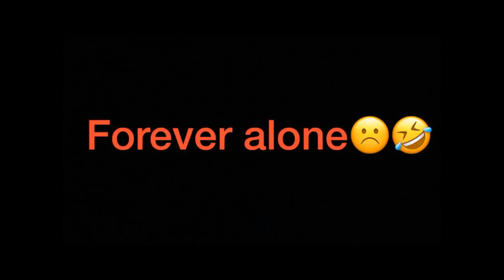That Single Guy- Rakshabandhan Special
Jaan Jaye Par Bakchodiya Na Jaye

only bakchodiya

u.n. agency

rakhi bandhan serial

apocalypse, funny, humour, bb, bhuvan bam, comedy, bollywood, confession, secret, lifestyle, fidget, movies.

Hsb News, Modi, Yogi, Salman, Bollywood, Box Office Collection, Bollywood actor Inder Kumar passed away, Inder Kumar suffered a heart attack, Kahi Pyar Na Ho Jaaye, Phati Paid Hai Yaar., Bollywood actor Inder Kumar, Salman Khan Inder Kumar

एक ऐसा विलेन जिसकी एंट्री से कांप जाते थे दर्शक ! आखिरी क्यों भुला दिया गया इन्हे

Bollywood News, INDER KUMAR, INDER KUMAR PERSONAL LIFE, INDER KUMAR DEPRESSION, INDER KUMAR REAL LIFE, INDER KUMAR WIFE, INDER KUMAR SECRET, INDER KUMAR LAST FILM, INDER KUMAR SCANDAL